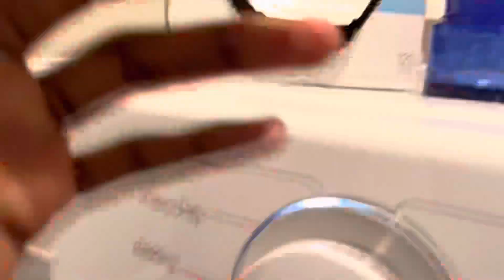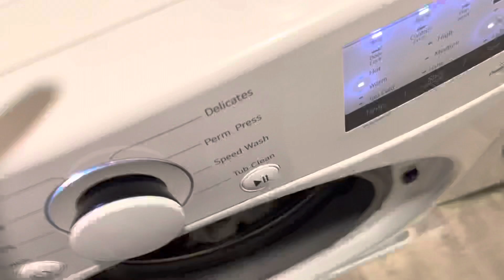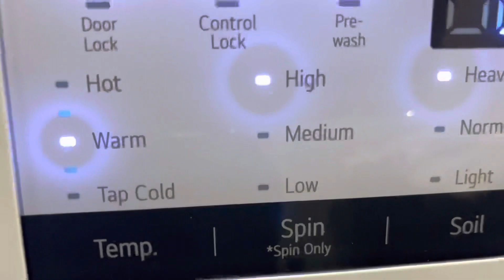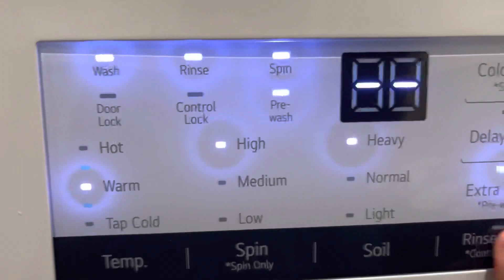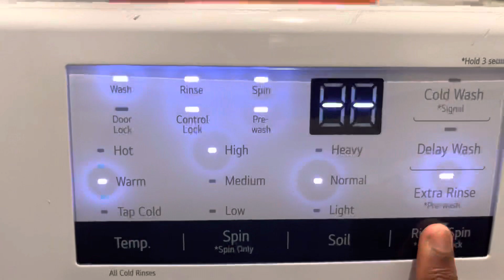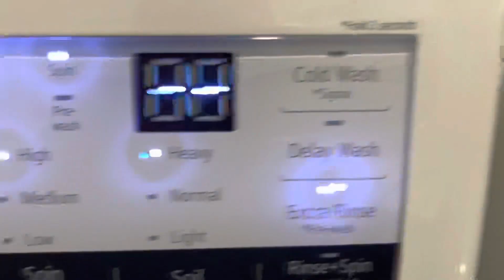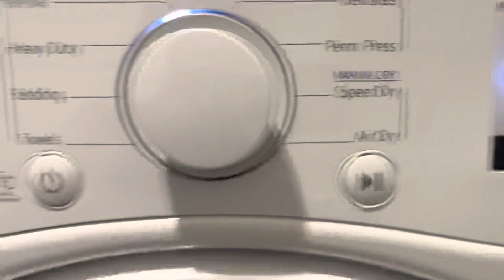How to Activate/Deactivate Control Lock and Pre-Wash on your Washing Machine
@Megan-Nicole Herrin @Blurain727 @washingmachinelg2942
These are special settings you can use for your washing machine. This control lock also prevents you from accidentally spamming your buttons.